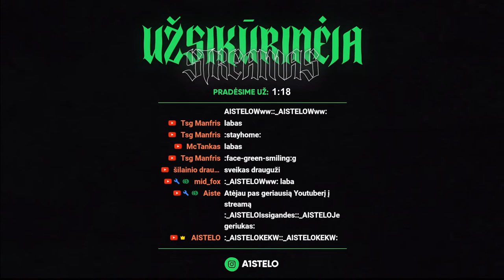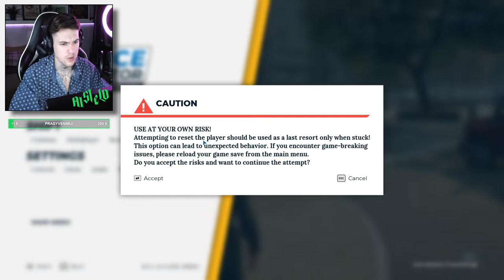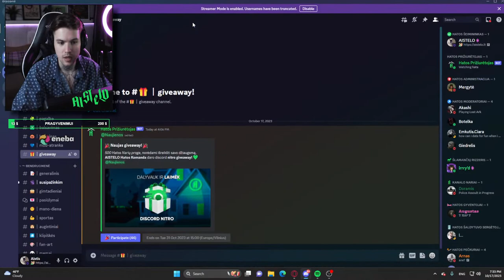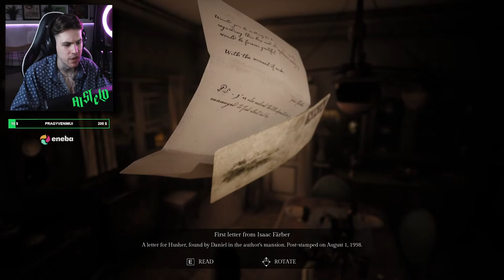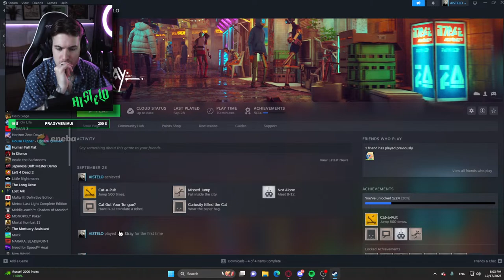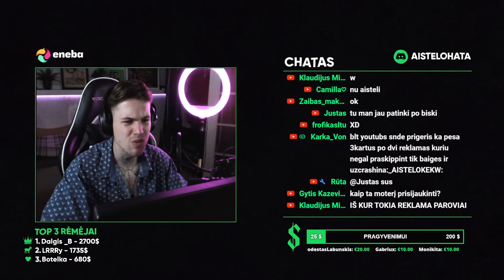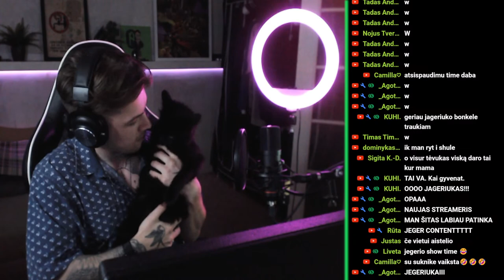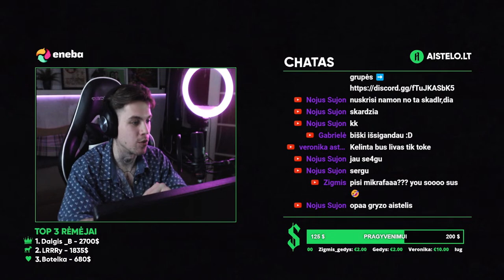ŽEMAITIS POLICININKAS 👮 - Grįžtam prie darbų!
❇️ Paremdami mane prisidedate ne tik prie naujos streaminimo studijos statymo, bet ir užsitikrinate sau specialią vietą joje - kiekvienas paaukojęs bus įrėmintas ant naujos studijos sienos!
💲PARAMA:
Suaukoti pinigai negrąžinami

💚 TOP 3 Rėmėjai:
1. 👑 Dalgis _B - 2600$
2. 🐐 LRRRy - 1735$
3. ❤️‍🔥 Botelka - 680$

💜 Nabūk bapruotis ir perk žaidimus ENEBOJE pigiau! 😏

🧩 Prisijungiam prie discord grupės.